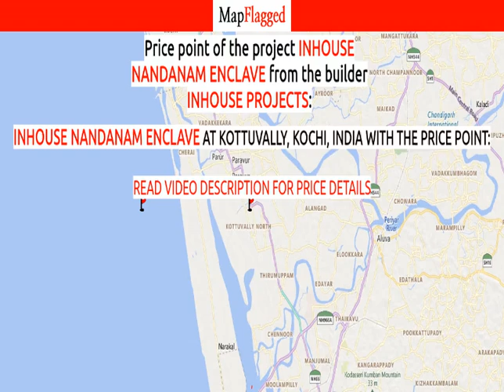Kochi | Inhouse Nandanam Enclave by Inhouse Projects at Kottuvally | MapFlagged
Following is the detail of Inhouse Nandanam Enclave, a project by Inhouse Projects:

Inhouse Nandanam Enclave is one of the popular residential developments in Kottuvally, neighborhood of Kochi. It is among the completed projects of Inhouse Projects. It has lavish yet thoughtfully designed residences.Project DeliveryProject is Ready to Occupy and was delivered around 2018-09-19

Nearest Hospitals to this Project:
Koonammavu Government Hospital
Little Flower Hospital
Don Bosco Hospital
Shajy Hospital
Little Flower Annex Hospital

Nearest Schools to this Project:
Little Hearts School
Government Higher Secondary School
Tiny Tots Day Care Paravur
Velmuruga Vidyanikethan
S. N. V. Sanskrit Higher Secondary School

Nearest Restaurants to this Project:
Rahath Pattirikada
Mac D Gril
Hotel River View
The Tattukada
Veetile Oon

Nearest Train Stations to this Project:
Idappalli Railway Station
Aluva Railway Station
Chowara Railway Station
Ernakulam Town Station-North
Hotel Malabar Plaza-Ernakulam North

Nearest Shopping Malls to this Project:
Narayan Smrithi Building
Nambooriyachan Aal Junction
Chendamangalam Junction
Anchamparuthikal Shopping Complex
CC Towers

Nearest Parks to this Project:
Ajay's Park
Ambedkar Childrens Park
38 Yards
Roar Football Turf
Marymatha Developers And Builders

Nearest Movie Theaters to this Project:
K Cinemas-Ayyampilly
Chitranjali Cinema Hall
Prabhus Theatre
Kairali Sree Theatre North Parvur
Shafaz Theatre

Nearest Cafes to this Project:
Kaffe Flocks Restaurant
Dessi Cuppa North Parur
Indian Coffee House
Wellington
Aabhi's Chai

Nearest Stores to this Project:
You Poi Mens Wear
Laxmi Jewellery
Kannans Super Shop
Anna Plywoods
Mithra Communication

Nearest Doctors to this Project:
Dr M Manish Nair
Dr KR Nair
Dr Anooo Homepathi
Dr K Radha Devi
Dr Ramic